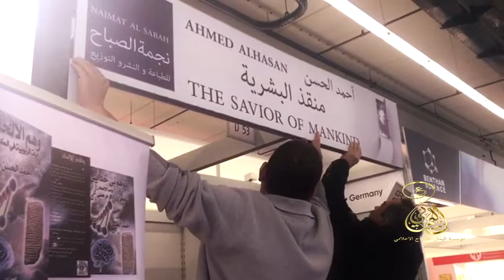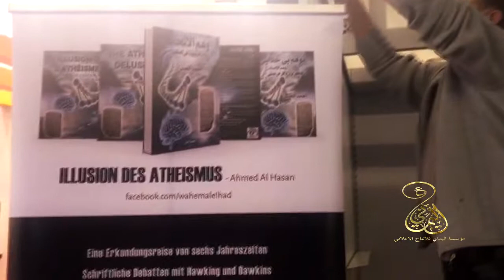اول ايام معرض الكتاب الدولي في فرانكفورت\المانيا ـ كتاب وهم الالحاد